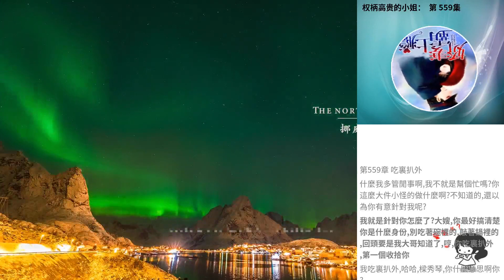權柄高貴的小姐： 第 559集